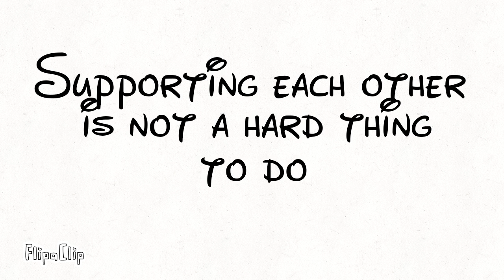Molks Requiem. Subscribe to a great site.